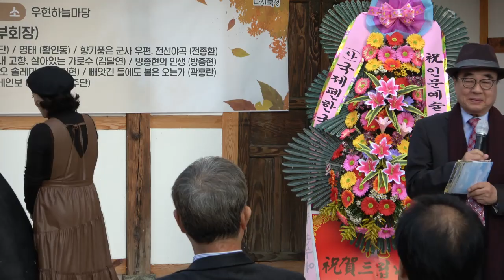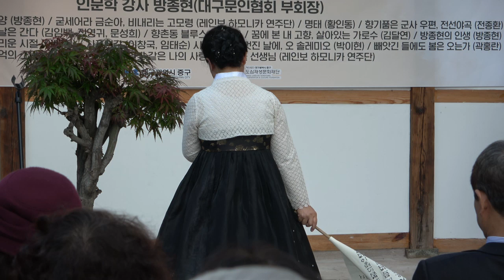[북성로 인문 예술 콘서트] 빼앗긴 들에도 봄은오는가?/ 곽홍란 낭송가(퍼포먼스):우현하늘마당(2023 10 25)